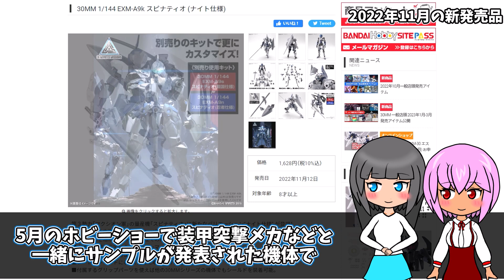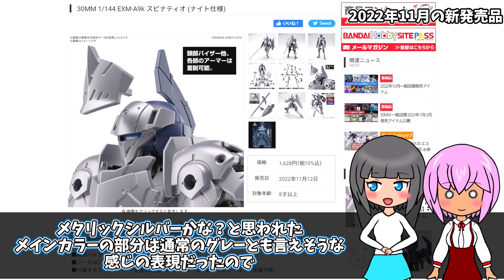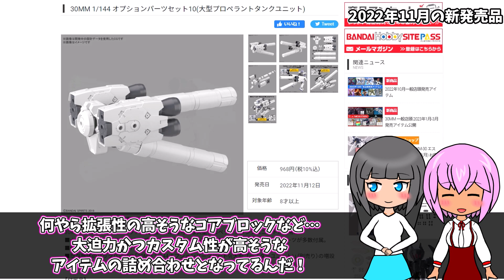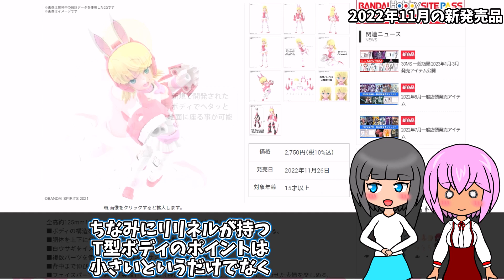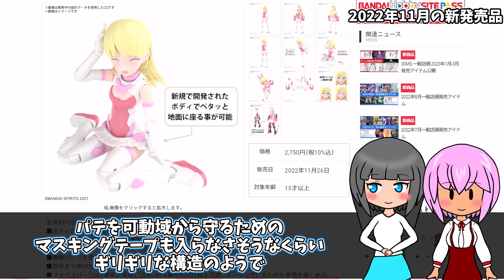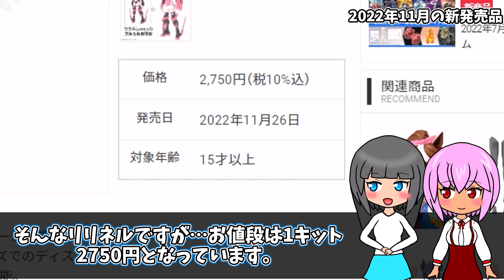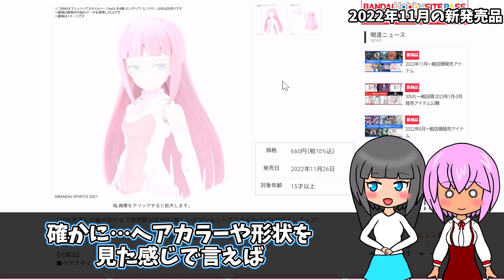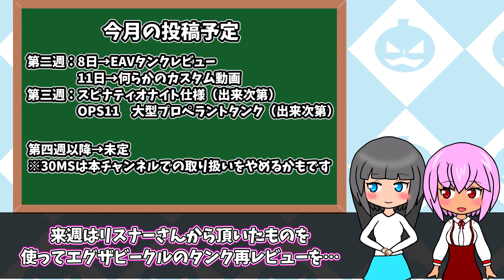【30MM】堅実でカッコいい騎士と新構造を引っ提げた可愛いシスターが登場！30Mシリーズ2022年11月最新キット情報【30MS】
数こそ少ないですが今月も見逃せないキットが目白押しです！

という訳で…また月がかわり11月となりましたので、毎月恒例の30Mシリーズ最新キット情報（2022年11月号）の時間がやってまいりました！キット数自体は合計5キットと少な目ですが、新型EXM及び新型シスターとラインナップ自体はかなり豪華！カスタムの幅をさらに広げるのにも、これを機に30Mシリーズのプラモを組み始めるのにも向いている（と思われる）注目アイテムです！見かけたらぜひ手に取ってみてみてくださいね！

【関連サイト】
30MM　スピナティオ（ナイト仕様）

30MM　OPS11（大型プロペラントタンクユニット）

30MSオプションヘアスタイルVol.6
・ロングヘア1ピンク1

マカセ

【CV】
マカセ　→　タカハシ（CEVIO）
アイズ　→　さとうささら（CEVIO）
ランナ　→　すずきつづみ（CEVIO）
MOBちゃん　→　すずきつづみ（CEVIO）